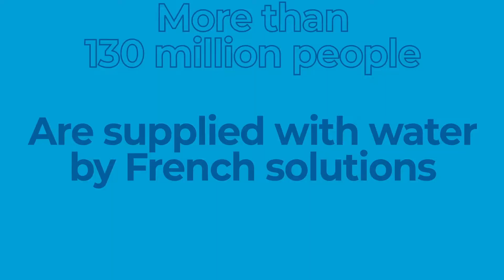The French Water & Sewerage Industry in one look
The French Water & Sewerage Industry represents 5,000 companies, 124,000 direct and indirect jobs, with a turnover of €22 billion,  36% of which thanks to export